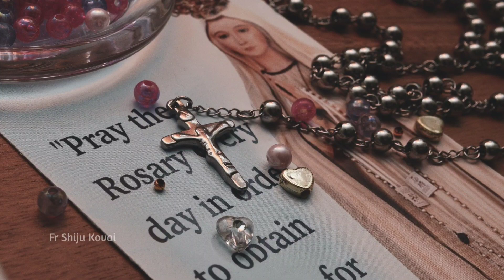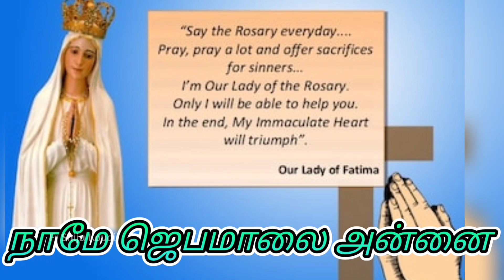புனித ஜெபமாலை அன்னை விழா | Our Lady of Holy Rosary | October 7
Voice : Jayaseeli

Our Lady of Holy Rosary - Pray for us.